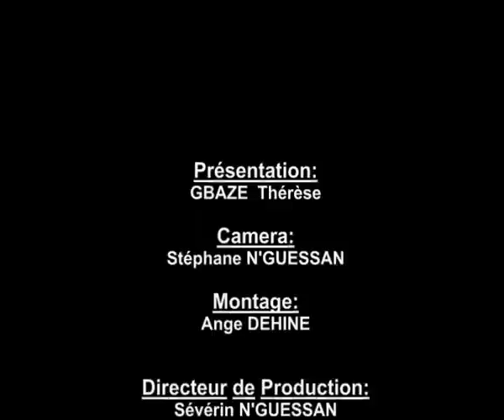Comedie : Cote D'Ivoire : GBAZE Thérèse et Ange font palabre.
GBAZEThérèse , de retour d'un voyage et dans l'intention de deloger sa rivale lui fait voir de toutes les couleurs.